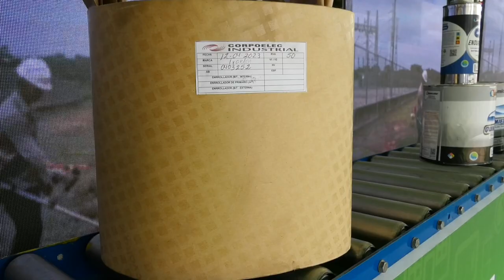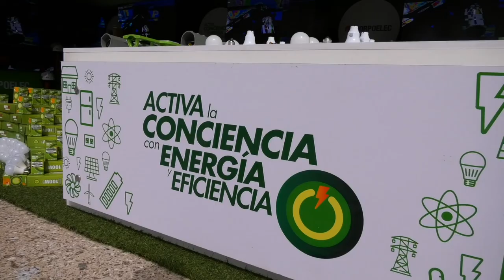VICTORIAS PARA EL PUEBLO VENEZOLANO, FORTALECIMIENTO Y ESTABILIZACIÓN DEL SISTEMA ELÉCTRICO NACIONAL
Celebramos los 10 años del Gobierno de Nicolás Maduro sumando victorias para el pueblo venezolano con el fortalecimiento y estabilización del Sistema Eléctrico Nacional, contando con una fuerza trabajadora comprometida con el progreso de la nación.

Desde el Monumental Paseo Los Próceres, en la Expo Gobierno 2023, nos desplegamos en una demostración de resistencia, fuerza y lucha; en defensa de la continuidad de la Revolución Bolivariana y lealtad al Comandante Supremo, Hugo Chávez.

Hemos hecho frente a las adversidades alcanzando la optimización del servicio eléctrico con nuevos aportes tecnológicos y trabajando de la mano del Poder Popular organizado con el 1X10 del Buen Gobierno, desde donde se canaliza la atención directa a las comunidades.

Además, profundizamos la atención social con el FASMEE, la Fundación Servicio de Alimentación para los trabajadores y trabajadoras del SEN y la creación de la Universidad Nacional Experimental de las Especialidades Eléctricas.